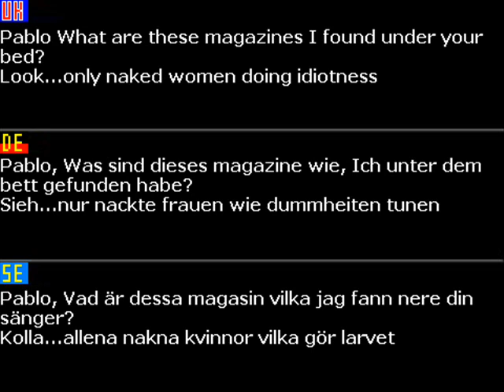Rock and pop, dia de la madre (009)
Spot de dia de la madre Mother's day Spot muttertag mammadags spot (in english, auf deutsch, på svenska)